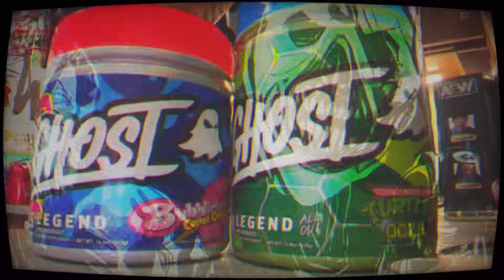BFCM weekend pump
Rumor had it that all pumps during the holiday shopping weekend were up to 75% extra value!

Cable crunches*
DB flys
Reverse flys*
DB military press
Landmine rows*
French curls
Deadsquats*
Side lunges
Core twists

* = full sets

🎶MUSIC CREDIT🎶
Song:  “Beast Out the Box”
Artist:  ¡Mayday x Murs!

• BARBELL CARTEL “Reflex” joggers